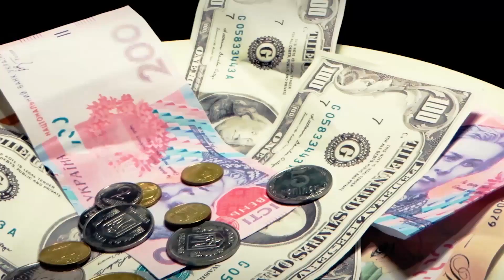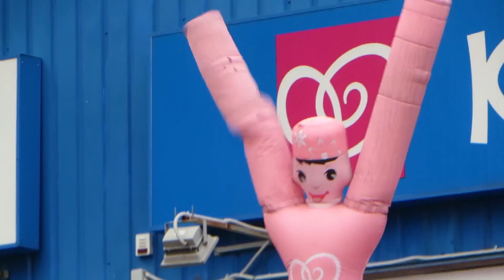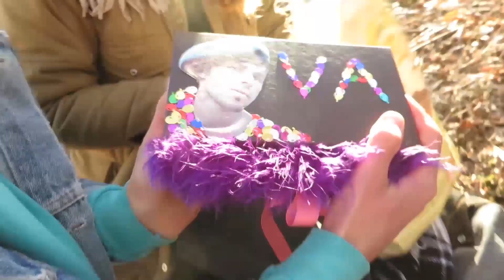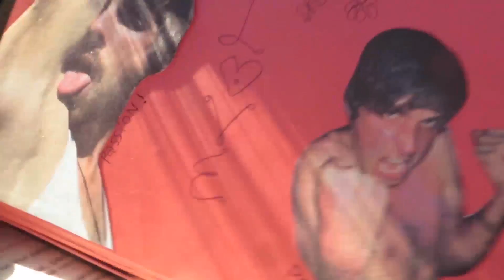VLOG: Жесткий День Рождения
Последний осенний влог!)... уже практически ностальгия... наверное самый мерзкий из всех)))

Привет! Перед тобой - влог про троих уличных, и домашних художников, которым иногда скучно просто рисовать! В каждом выпуске мы будем показывать свою жизнь, дни и моменты. Творческие победы, и поражения. Людей, что нас окружают. Врагов и друзей. Города, страны, миры. Все это, в каждом видео, будет представлено нашими глазами-для ваших.